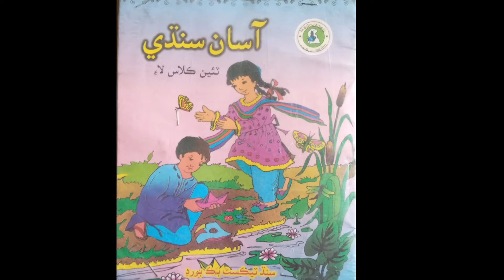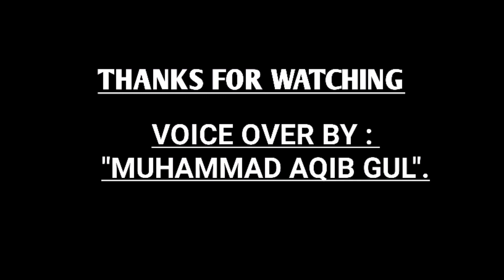Lear&Read Asan Sindhi of class:3&6...(Sindhi Seekhu)..."آسان سندھی" | Muhammad Aqib Gul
In this video You learn and read chapter #:14 of sindhi book of class 3 & 6.